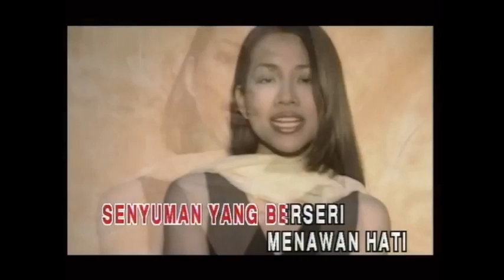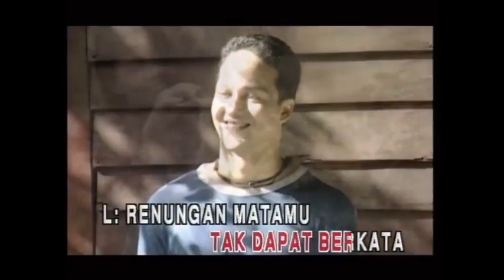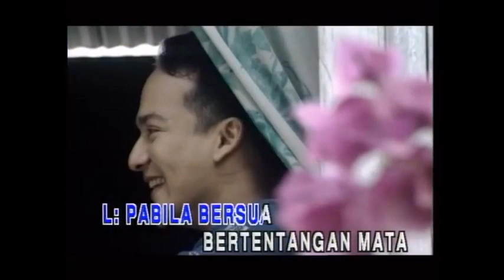ANTARA MATA MU DAN MATA KU - Gie ft JR (Tributes) Hail Amir & Uji Rashid.